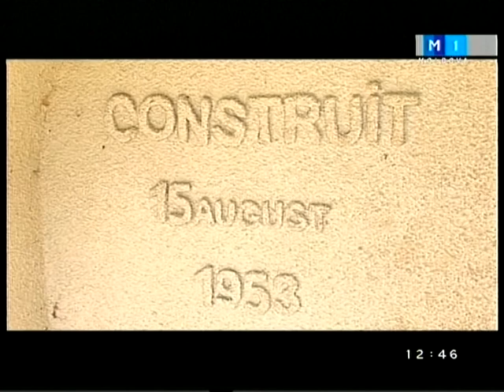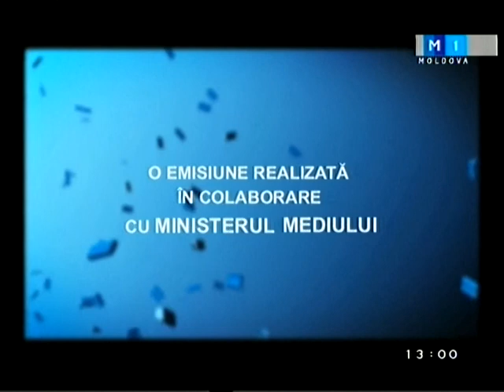Meleagurile Moldovei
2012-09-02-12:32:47